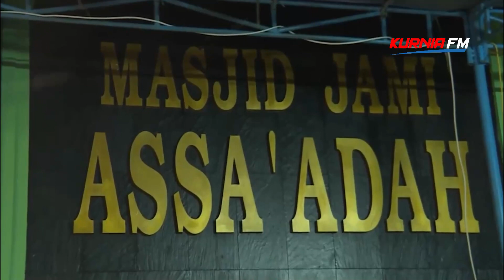Presiden Indonesia Brow,..Buka Puasa Di Jalan,Hingga Ceramah Di Masjid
Bulan Ramadan tidak membuat Presiden Joko Widodo atau Jokowi mengurangi kegiatannya waktu itu. Hal itu berdampak pada waktu berbuka puasa. Presiden Jokowi kerap berbuka di pinggir jalan.
Hal ini terjadi saat Presiden  melakukan kunjungan kerja ke Cilacap. Saat itu, rombongan sedang dalam perjalanan dari Kroya, Cilacap ke Banyumas. Senja Kamis, 15 Juni 2017 ,Adzan magrib sudah berkumandang ketika rombongan masih dalam perjalanan.
Presiden Jokowi kemudian meminta ajudan supaya rombongan menepi untuk berhenti sejenak. Hal ini dilakukan untuk memberi kesempatan bagi para pengawal bermotor berbuka puasa.
Setelah adanya perintah itu, lima motor besar berwarna putih dan dua motor berwarna hitam berhenti. Para pengawal langsung berbuka puasa meski hanya dengan air mineral.
Presiden Jokowi kemudian memberikan buah dari mobil kepresidenan kepada para pengawal motor sebagai makanan berbuka puasa. Mereka tampak menikmati aneka macam buah yang terdapat di parsel itu.
Di sisi lain, Presiden Jokowi juga berbuka puasa di dalam mobil kepresidenan. Ter;ihat sedang meneguk air mineral sebagai tanda pembatalan Puasa hari itu..